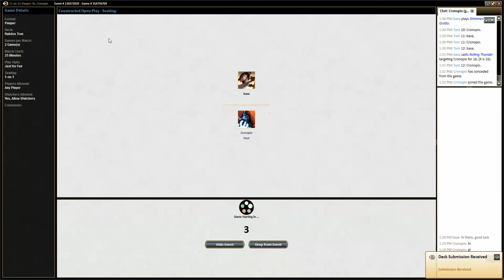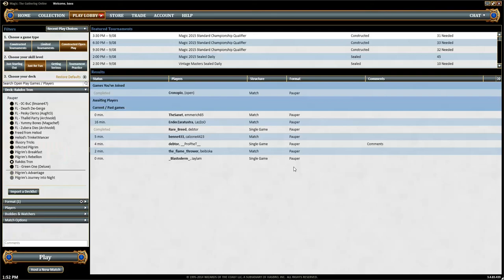Pauper Rakdos Tron vs WW Tokens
Bava brews up original (and possibly horrible) Pauper Decks and runs them in the practice room. Here he plays Rakdos Tron against White Weenie Tokens. Want more videos in more formats? Support our efforts by becoming a patron today